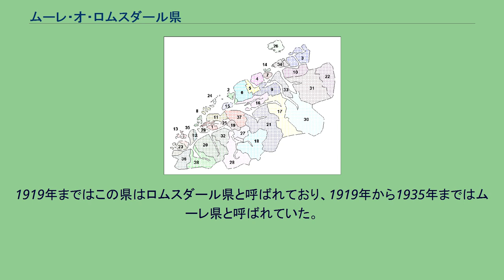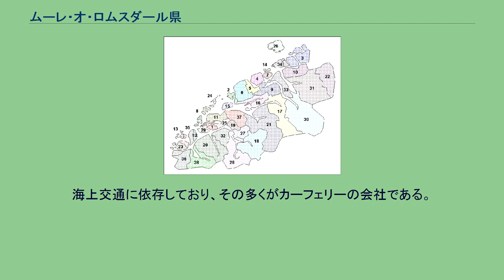ムーレ・オ・ロムスダール県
ムーレ・オ・ロムスダール県（Møre og Romsdal [ˈmøːrə o ˈrʊmsdɑːl] ( 音声ファイル)）はノルウェーの県。
ヴェストラン地方の最北部にある。
東にソール・トロンデラーグ県、南にオップラン県、西にソグン・オ・フィヨーラネ県、北にノルウェー海と接している。
県庁所在地はモルデ。
ロムスダール県として一般的に知られている。
ムーレ・オ・ロムスダールという名称は1936年に付けられた。
ムーレはノールムーレとサンムーレの両地域を表し、ロムスダールはロムスダール地域を表している。
1919年まではこの県はロムスダール県と呼ばれており、1919年から1935年まではムーレ県と呼ばれていた。
県章は1978年に決められたもので、3つのマークはそれぞれバイキングの船を表しておりマストが十字を表す。
3つのマークがそれぞれサンムーレ、ロムスダール、ノールムーレの三地域を表す。
この県は慣習的に3つの地域に分けられる。
ノールムーレ、ロムスダール、サンムーレがそれぞれ北部、中部、南部となっている。
商業的、文化的な関係にもかかわらず、地域の間には伝統的な競争意識がある。
歴史的に、ノールムーレはソール・トロンデラーグ県と関係が強く、ロムスダールはオップラン県、サンムーレはソグン・オ・フィヨーラネ県との関係が深い。
地域間の方言の違いがこれを如実に表している。
地理的特徴ゆえ、この県は人口の多い島を多く持っており、いくつかの深いフィヨルドがある。
海上交通に依存しており、その多くがカーフェリーの会社である。
MRF社は1921年から存続している。